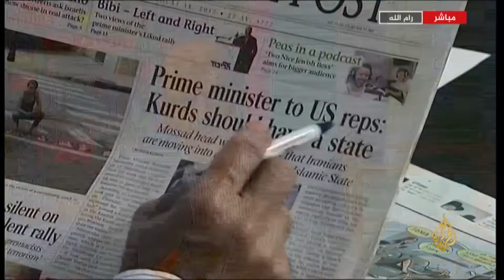أنس أبو عرقوب ماذا وراء نية نتنياهو التفرد بقرار الحرب